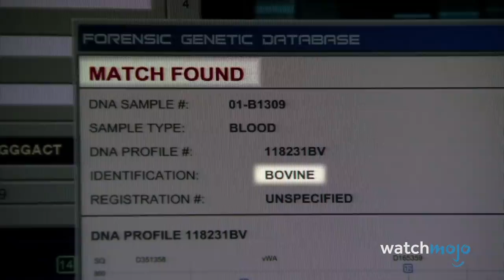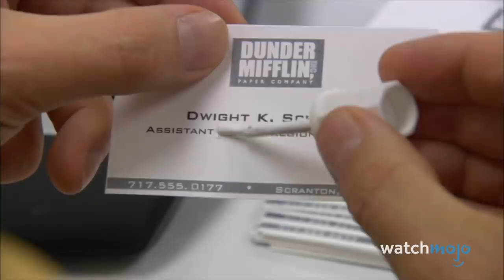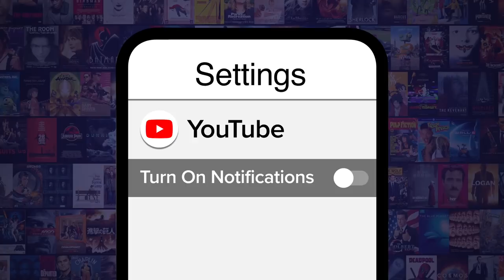Top 10 Things in TV Shows That Make No Sense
We can’t believe these insane things TV shows just glossed over. We’ll be looking at plot hole and inconsistencies in shows that went unnoticed or uncommented on by the characters. Sometimes plot holes are so big no one even notices them. WatchMojo ranks the insane things TV shows just glossed over. Are there any plot holes we missed?